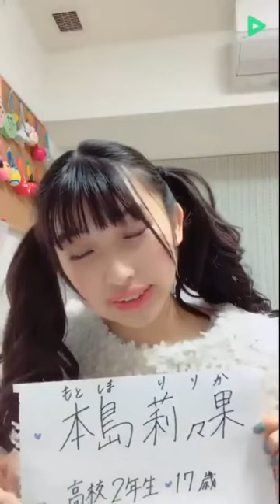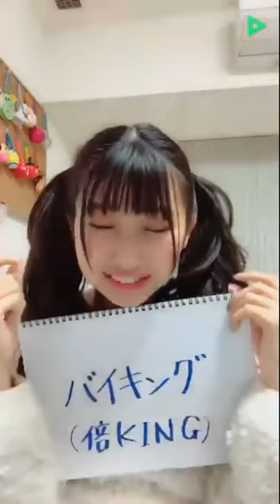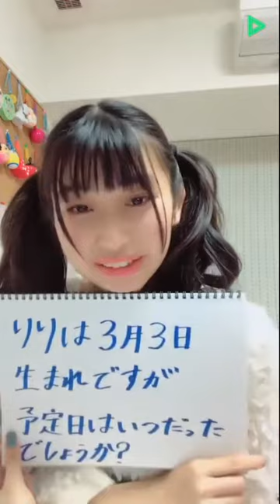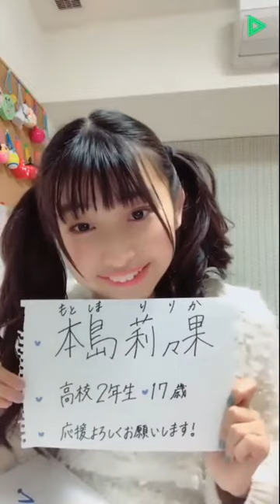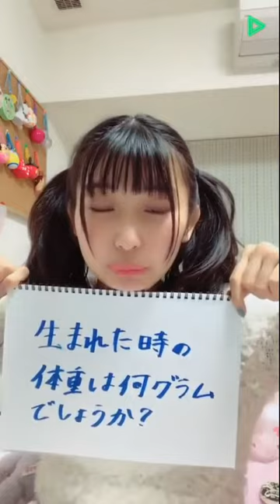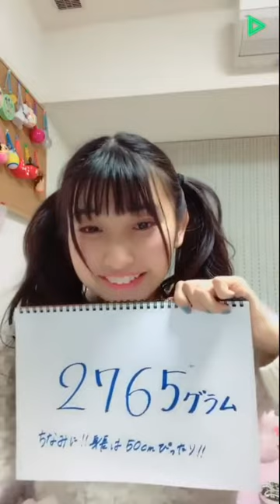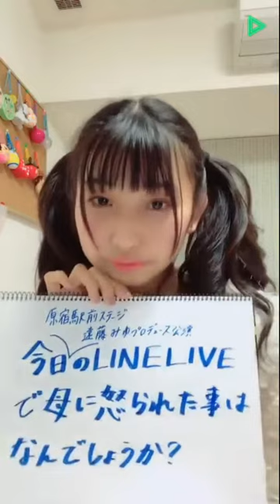20190324 LINELIVE 本島莉々果（ふわふわ）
20190324 LINELIVE 本島莉々果（ふわふわ）